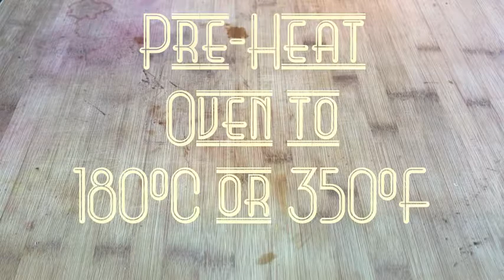Easy Chocolate Cake Recipe // Gluten & Sugar & Dairy Free + Paleo // Fibromyalgia Diet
Here is a recipe Video for this yummy chocolate cake, which is gluten, dairy and sugar free, as well as paleo! I eat a diet similar to paleo to help me with my Fibromyalgia pain & symptoms management, and it has really helped me out.

This cake is inspired in a brownies recipe I found on this cool blog:

I find this super easy to make, and it is so delicious, you won't believe it!

Hi! I'm Olga, I'm 25 and I have Fibromyalgia - I had to give up my dream of becoming a professional dancer, I had to give up driving, working, a lot of us have to go through this. I started making videos to help me cope with the condition, and now they have turned into educational videos about the illness, as well as some entertaining ones, cause I am a multi-layered person like everyone else, and I like more than one thing! This channel is also a statement - we are people still, in spite of our condition, we are complex and passionate and interesting. I hope by sharing my journey I will inspire others to keep going, that I will help others understand their bodies better, and that I will help you all feel less alone!